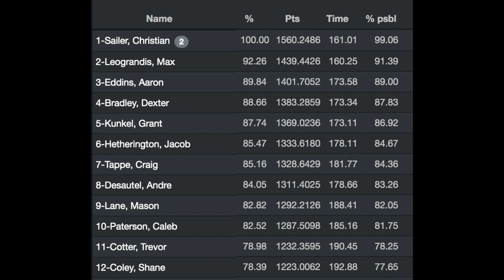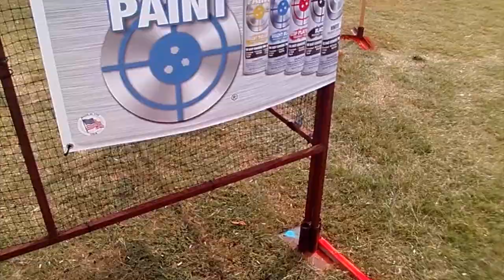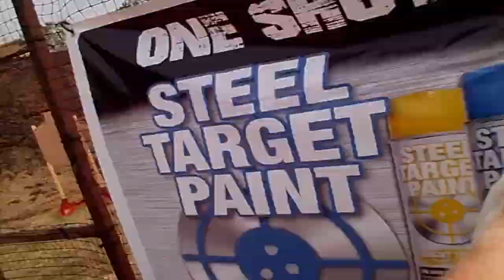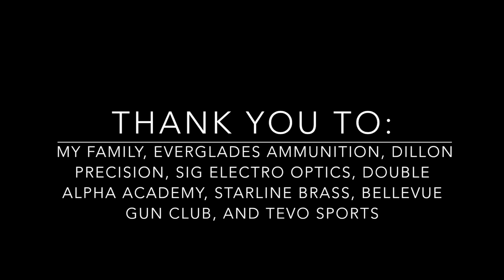2021 USPSA Area 4 Championship - High Overall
Head to my website or watch one of my breakdown videos!  The breakdown for this video will be out soon!